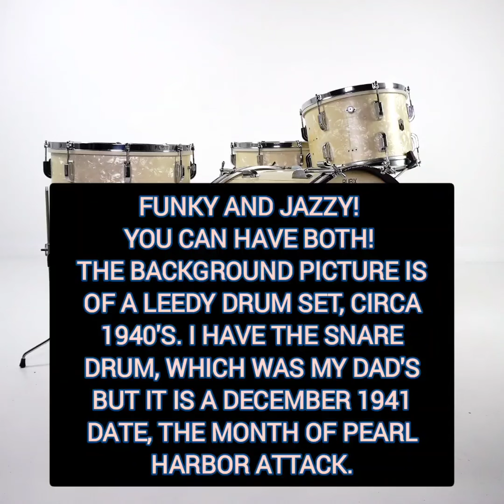Funky and Jazzy! Virginia Slim plays exceptional on the guitar! My arrangement.....